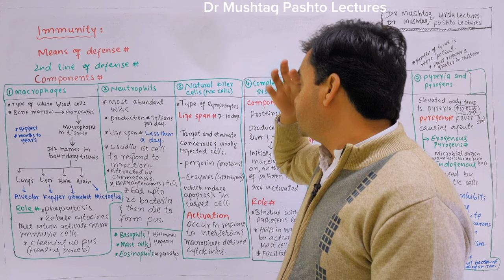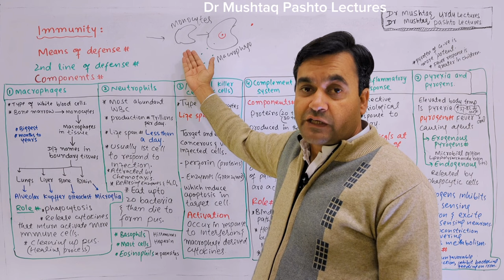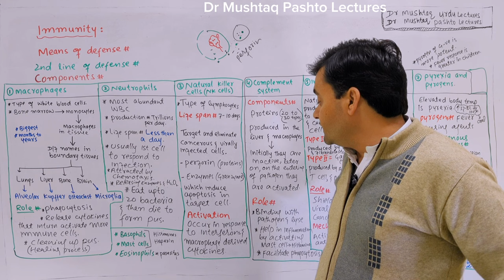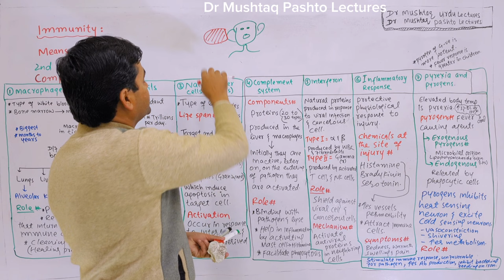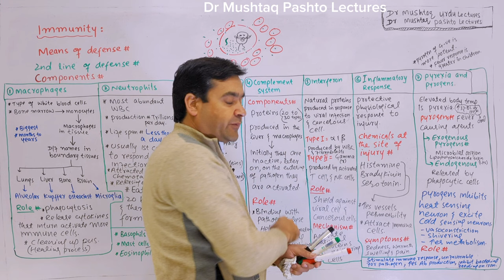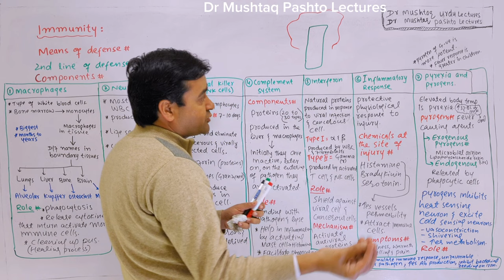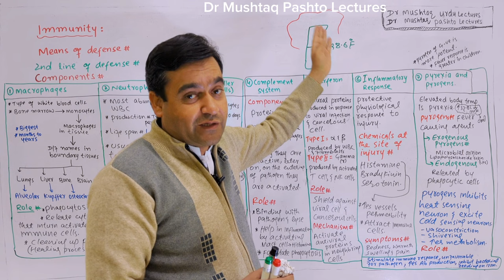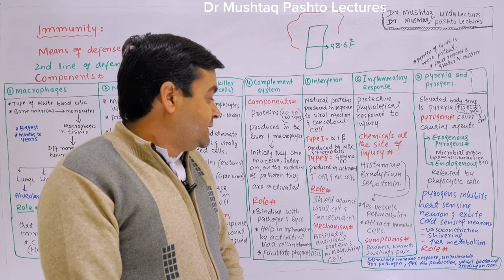2nd line Defense || Immunity || Biology class 11 || Dr Mushtaq Pashto Lectures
2nd line Defense || Immunity || Biology class 11 || Dr Mushtaq Pashto Lectures
in this lecture I tried to answer your following quarries,
immune system

2nd line of defence class 11
2nd line of defence by Dr Mushtaq
second line of defense
second line of defence class 11
second |line of defense by Dr Mushtaq Pashto Lectures